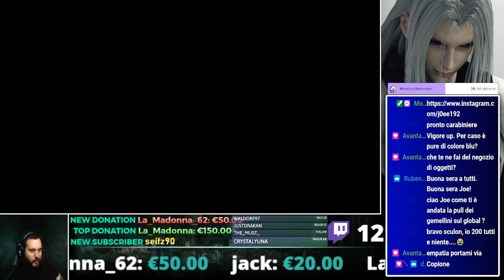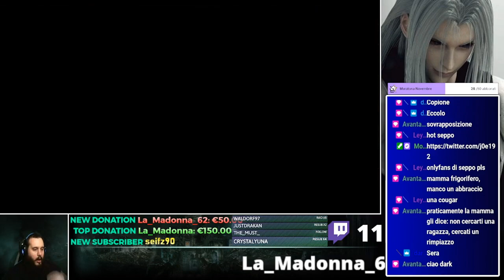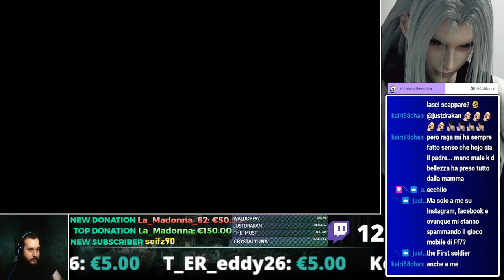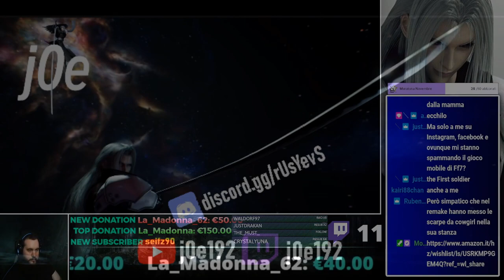Final Fantasy 7: The "Perfect" experience #18 - Ricordo di Cloud pt.1 (Serie a puntate)